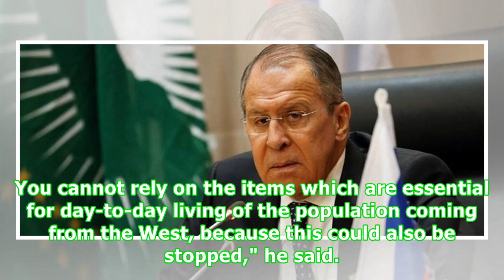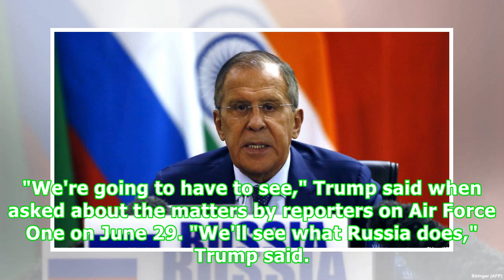Russia Becoming More Self-Reliant Because Of Western Sanctions: Lavrov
Russia is learning to be more independent and self-reliant as a result of Western sanctions, though it still has extensive trade ties with Western Europe, Russia's foreign minister has said. In an interview on June 29 with Britain's Channel 4 News, Sergei Lavrov said that Russia during the years since sanctions were imposed in 2014 has been increasing its economic and military capacities to fend for itself, especially in areas which are necessary for a state and its population to survive. "In re...